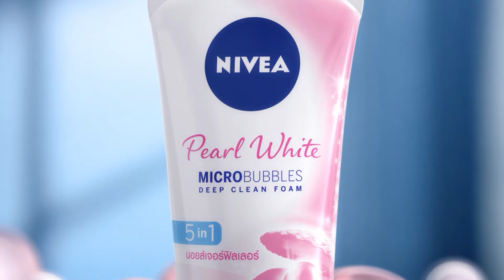ลดแรง โฟมล้างหน้า นีเวีย เพิร์ลไวท์ เหลือเพียง 89 บ. ซื้อเลย!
ลดจัดหนัก เหลือเพีบง 89 บ. นีเวีย เพิร์ลไวท โฟม ขนาด 100 กรัม ล้างหน้าสะอาด ดูกระจ่างใสได้ทุกวัน ผสานเซรั่มไข่มุก 90% อัพออร่าหน้าปังสุดๆ ลองเลยค่ะสาวๆ หาซื้อได้แล้ววันนี้ ที่ร้านค้าชั้นนำที่ร่วมรายการ ตั้งแต่ 25 มิ.ย.64 – 21 ก.ค. 64 เท่านั้น

ดูรายละเอียดเพิ่มเติมที่